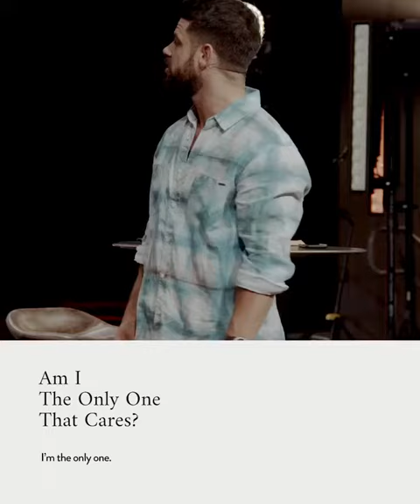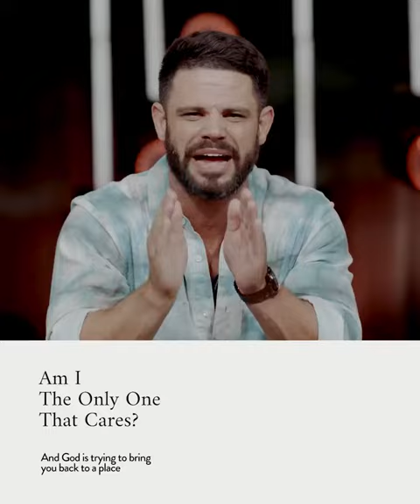Am I The Only One That Cares - Steven Furtick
Am I The Only One That Cares?
In these moments of isolation, you might feel like the only one. But God listens before you call.